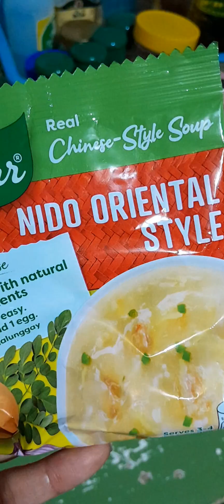HAPPIEST BIRTHDAY BY ZAM